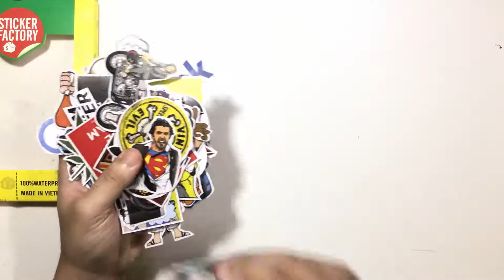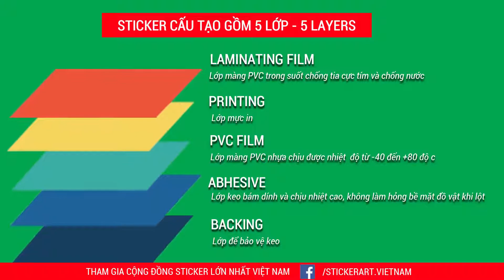[SET 100 STCKERS] MIX - Set 100 hình dán chủ đề HỖN HỢP | STICKERFACTORY.VN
𝐒𝐓𝐈𝐂𝐊𝐄𝐑 𝐅𝐀𝐂𝐓𝐎𝐑𝐘®

Đập hộp xem ngay từng con sticker bên trong Set 100 sticker hình dán
- Sticker còn gọi là decal, tem, hình dán dùng để trang trí lên tất cả bề mặt cứng: mũ bảo hiểm, laptop, xe máy, ô tô, vali, tường, cửa nhà, tủ quần áo.
- Sticker cấu tạo gồm 5 lớp, lớp màn vinyl cao cấp giúp chống trầy Anti Scratch, chống thấm nước Waterproof 100%, không phai màu dưới ánh nắng Sun Protection.
- Chất lượng keo không bong tróc nhưng dễ dàng remove
- Sticker dù cho trải qua bao mùa nắng mưa vẫn chịu đựng được, độ bền trên 1 năm, hoặc hơn nếu không bị va chạm mạnh.